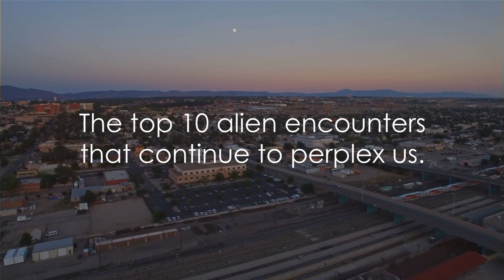Unmasking the Top 10 Alien Mysteries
Get ready to unravel the secrets of the universe in "Unmasking the Top 10 Alien Mysteries." Join us as we investigate iconic encounters like the Roswell incident and the Hill abduction, diving deep into the enigmatic world of extraterrestrial phenomena.

OUTLINE:

00:00:00 Introduction to Otherworldly Encounters
00:00:32 Countdown Begins - From 10 to 6
00:02:10 Countdown Continues - From 5 to 1
00:03:58 Conclusion and Call to Action